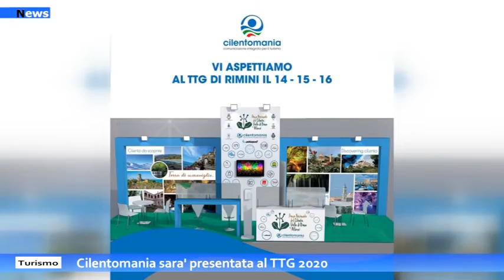Turismo, Il Cilento sarà presente al "TTG 2020".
Il 14-15-16 Ottobre – nel padiglione C3 Stand 122/123 L’associazione turistica  Cilentomania  parteciperà per il decimo anno consecutivo al  TTG Travel Experience  di  Rimini, manifestazione italiana di riferimento per la promozione del turismo mondiale in Italia e per la commercializzazione dell’offerta turistica italiana nel mondo.